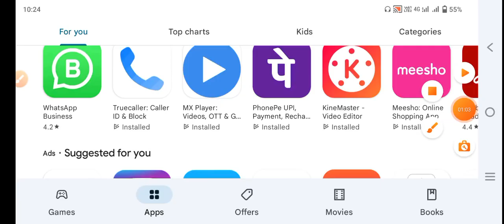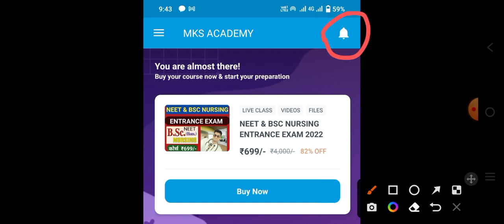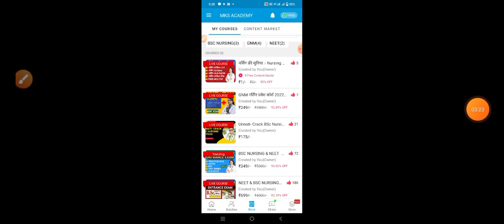BSC NURSING ENTRANCE VERY BIG GOOD NEWS 2022-23